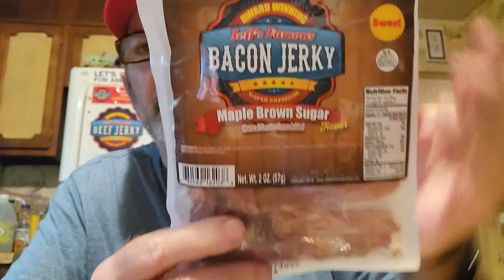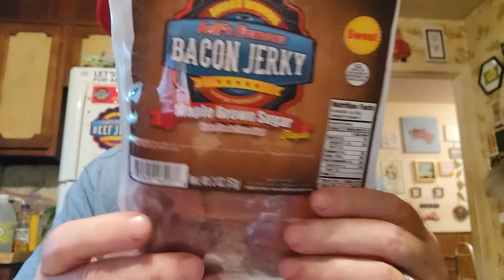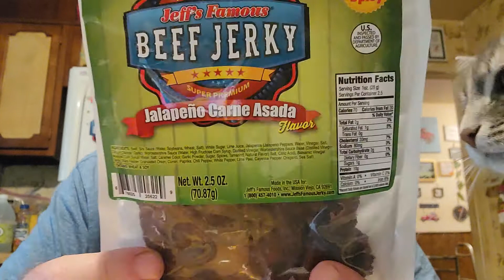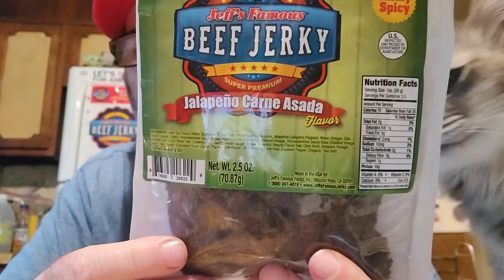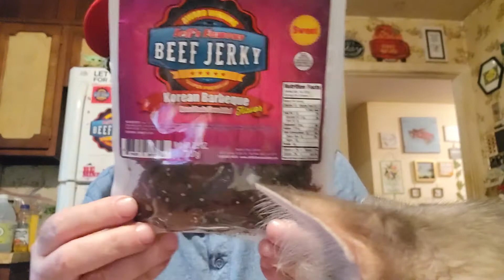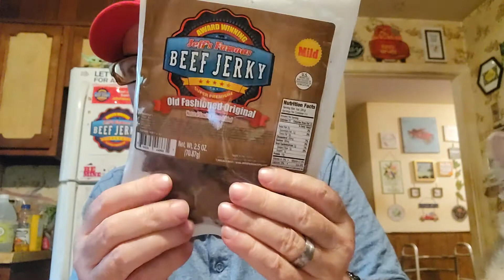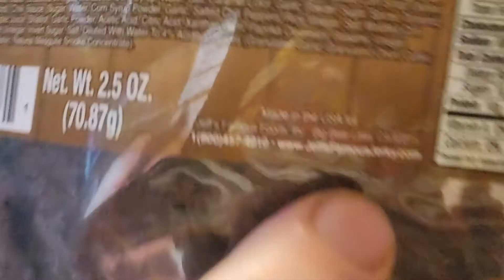M☕B! Today's Tidbits!🤔Preview of the review!🎉Trying more awesome Jeff's Famous Beef Jerky tonight! 🥓